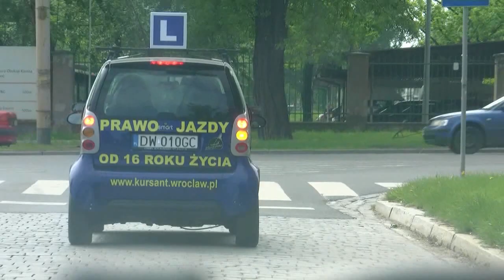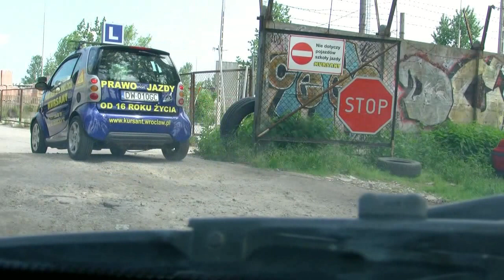B1 Kursant Jazda w strefie egzaminacyjnej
B1 Kursant Jazda w strefie egzaminacyjnej samochodem Mercedes Smart. Wycieczka zaczyna się na Tarnogajskiej a kończy na ulicy Buforowej na placu manewrowym Kursanta. Zapraszam na serwis internetowy